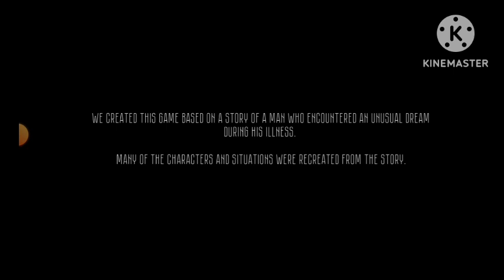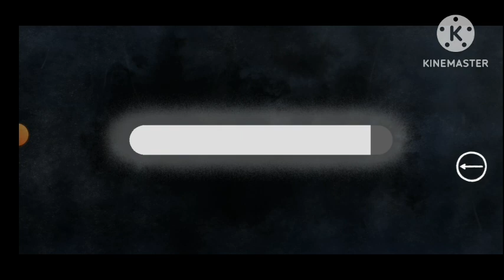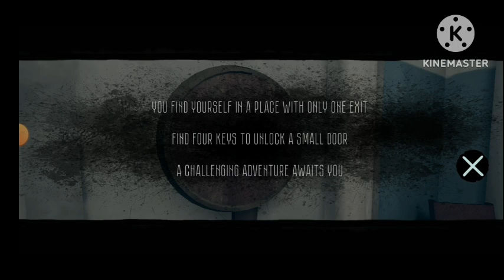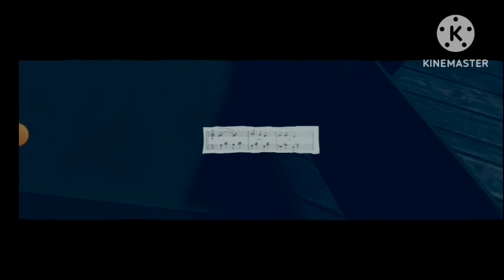The Secret Elevator Remaster|Horry Game Part-1